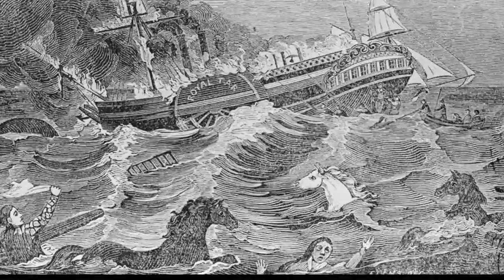Ship Clips - The Royal Tar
Learn about the tragic Royal Tar shipwreck that went down near the coast of Maine.